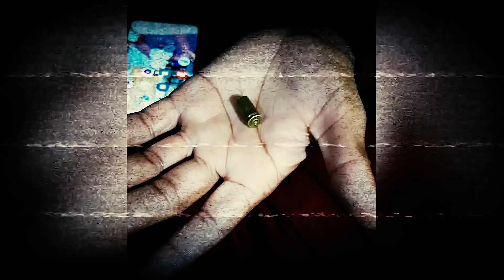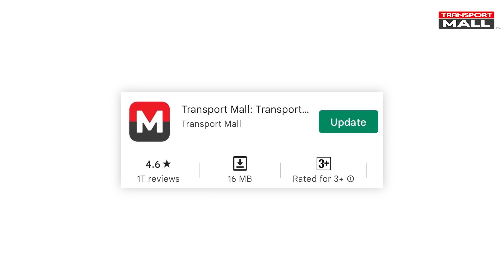Truck को Check करने उतरा था Driver, टूटा दुखों का पहाड़ - TRANSPORT TV | V-1937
ड्राइवर सुदामा गाड़ी लोड कर मध्य प्रदेश जा रहा था।  गाड़ी में खराबी के कारण बिहार के सासाराम में रुक गया। तभी दो बाइक से तीन बदमाश आए और लूटपाट की कोशिश करने लगे ड्राइवर और उसके साथी ने विरोध किया तो अपराधी मारपीट करने लगे और फिर बात बढ़ने पर लुटेरों ने गोली चला कर ड्राइवर की हत्या कर दी।